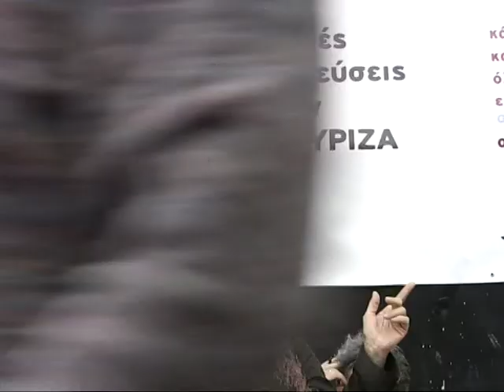PASA_31/10_Χριστίνα Χριστίδου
Χριστίνα Χριστίδου

Εισήγηση στην  3η ανοιχτή συνέλευση των μελών του ΣΥΡΙΖΑ 31/10, Σάββατο στις 11πμ στο αμφιθέατρο Γκίνη ΕΜΠ (Πατησίων)